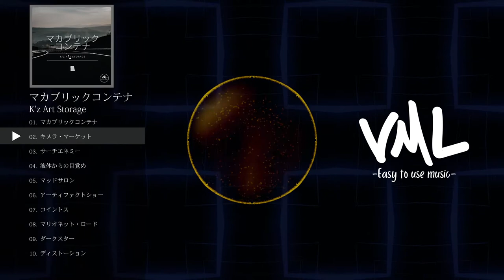K'z Art Storage｜マカブリックコンテナ｜[VML]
［Artist］
K'z Art Storage

---Chapters---
0:00 マカブリックコンテナ
3:01 キメラ・マーケット
7:10 サーチエネミー
10:01 液体からの目覚め
13:37 マッドサロン
16:40 アーティファクトショー
19:23 コイントス
22:07 マリオネット・ロード
24:22 ダークスター
26:59 ディストーション